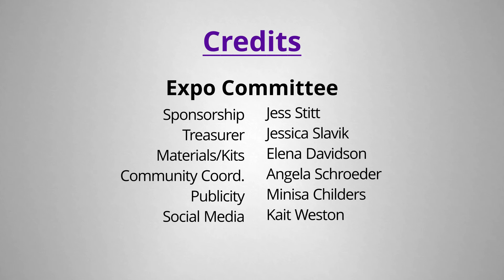Lava Lamps with Fidelity Bank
Join our hosts from Fidelity Bank as they show you how to make your very own lava lamp! Learn about density and why lava lamps work.

Materials:
16 Ounce empty water bottle
10 Ounces vegetable oil
5 Ounces water
Food Coloring
Alka Seltzer tablets
Stirring Sticks

Engineering Notebook questions:
Why did the bubbles float back to the surface?
Would the order of ingredients affect the experiment?

Need Help?
Contact our Expo Help Desk! Log into our Zoom breakout rooms for assistance April 17th and 18th from 8:00 am to 5:00 pm CDT.

Contest Information:
Did you have fun at our virtual Engineering Expo? Take a photo or short video of your expo activities or answers to engineering notebook questions and send it to the Engineering Expo Committee for a chance to win a prize! There are several ways to enter:

With your parent’s, guardian's, or grown-up's permission, post your photo or short video to Facebook, Twitter, or Instagram using the hashtag SWEexpo2021. Make sure to tag @wichitaswe in your post as well. The post must be public so we can see and share it! Social media not your style? Each post is worth one entry in the drawing to win one of several prizes!

We will collect all the entries and pick winners the week after Expo! You can enter as many different experiments and activities as you like for extra chances.

No profanity please; any inappropriate posts or comments will be removed. This promotion is in no way sponsored, endorsed or administered by, or associated with, Facebook, Instagram, or Twitter. Must live in Kansas to enter.

Event Survey
Did you like our event? Take our short survey for a chance to win a prize!